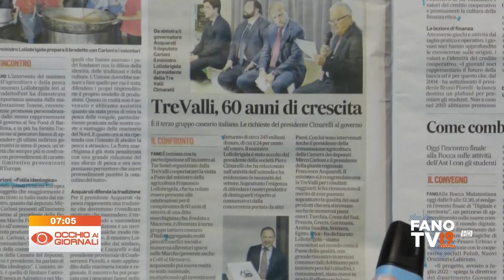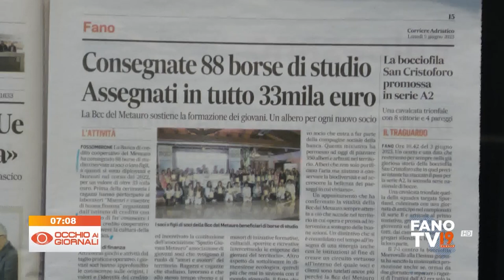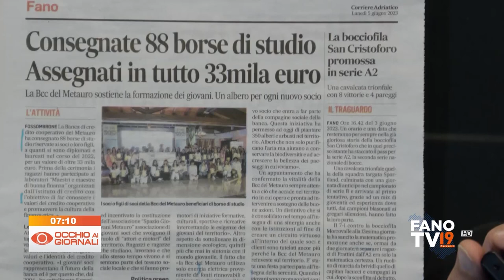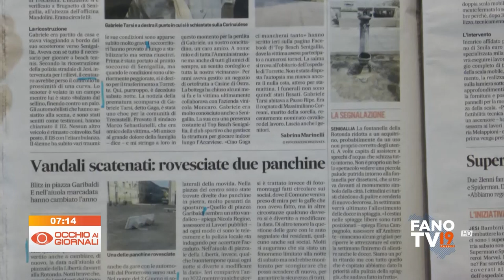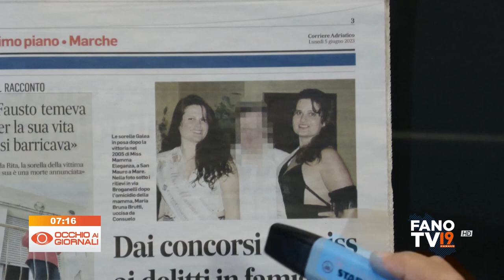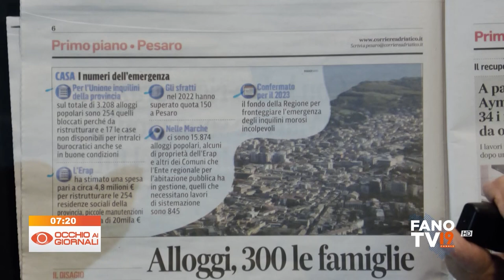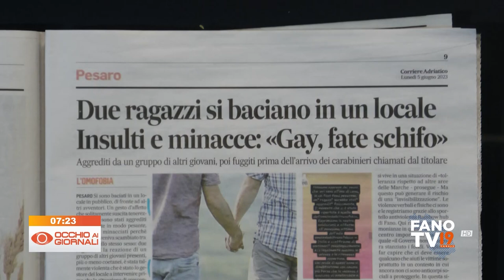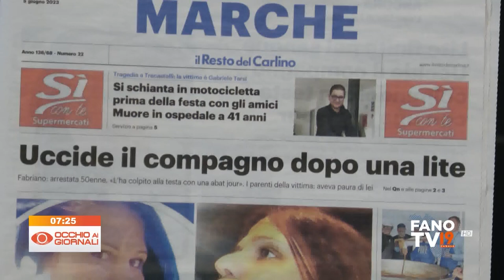Occhio ai Giornali 5 giugno 2023